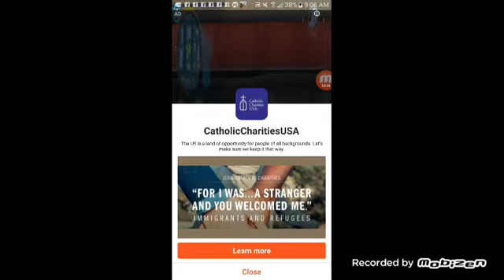Killin the customers faster than the drugs Dev2 Games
Where  part  with part 2 of the gnastar vegas game play watch me mess up drug deals and kill customers.